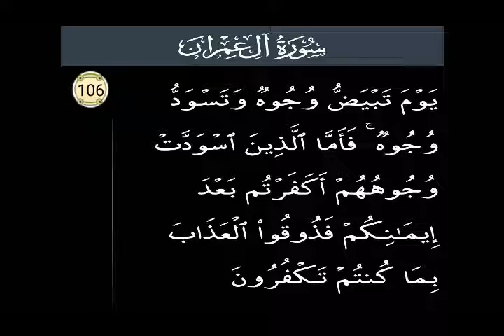P106 Serial.Surah Al Imran Ayat 106.